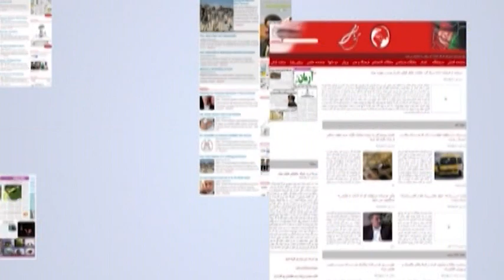Morning News Show Part1: 14 Aug 2020 | آغاز روز بخش نخست: ۲۴ اسد ۱۳۹۹